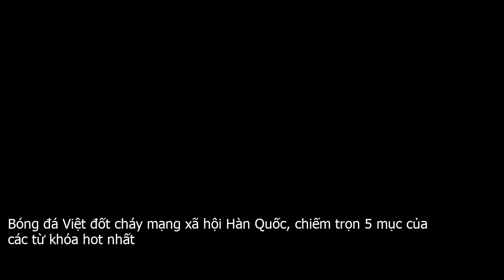Bóng đá Việt đốt cháy mạng xã hội Hàn Quốc, chiếm trọn 5 mục của các từ khóa hot nhất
Tối ngày 10 . 12, U22 Việt Nam đã lập nên kỳ tích khi thành công dành được chiếc huy chương vào bóng đá nam trong khuôn khổ Sea Games 30. Đây là chiếc huy chương ý nghĩa nhất của đoàn thể thao Việt Nam vì chúng ta đã chờ thời khắc này suốt 60 năm. U22 Việt Nam đã phá bỏ thành công cái  huông  về nhì, thành công đứng trên bục vinh quang và mang lại niềm tự hào cho cả dân tộc.Không chỉ ở Việt Nam, mà ngay cả ở Hàn Quốc, quê hương của HLV trưởng đội tuyển Việt Nam   ông Park Hang Seo, người dân cũng vô cùng hào hứng và hướng về trận cầu mang tính lịch sử này.Các cầu thủ U22 Việt Nam đã chiến đấu vô cùng kiên cường.Theo dữ liệu từ trang Naver  một trang mạng xã hội lớn của Hàn Quốc , từ khóa liên quan đến bóng đá Việt Nam cũng như HLV Park Hang Seo chiếm trọn 5 . 10 mục các từ khóa hot nhất. Trong đó, đứng đầu là từ khóa  Việt Nam   Indonesia , thứ 2 là  Chung kết bóng đá Việt Nam , từ khóa Park Hang Seo đứng thứ 9 và Park Hang Seo out  pha ăn thẻ đỏ rời sân  đứng thứ 11. Bên cạnh đó, kênh truyền hình chiếu trực tiếp trận chung kết cũng lọp top 10 từ khóa hot nhất.Naver là công cụ tìm kiếm số một của người Hàn Quốc, phổ biến hơn cả Google tại đây. Việc liên tục lọt top search Naver cho thấy rất nhiều người Hàn đã dõi theo những trận đấu của đội tuyển Việt Nam và HLV Park Hang Seo.Hiện tại, sau chiến thắng lịch sử của U22 Việt Nam tại đấu trường Sea Games, rất nhiều người Việt Nam đã đổ ra đường ăn mừng chiến thắng. Có thể nói, vô địch Sea Games là một giấc mộng mà người Việt đã mơ từ rất lâu và được mong chờ hơn cả chiếc cup AFF mà chúng ta vừa mới nhận được năm 2018.